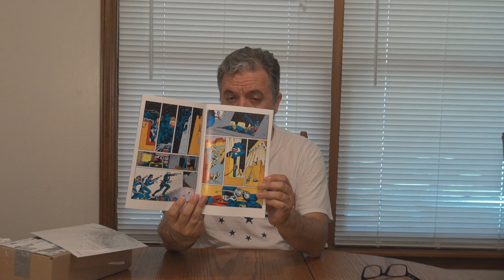HCC788 - July 2020 Donation UNBOXING!